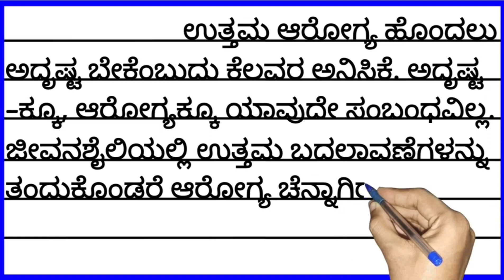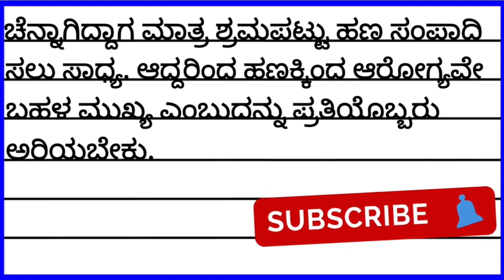Arogyave bhagya | ಆರೋಗ್ಯವೇ ಭಾಗ್ಯ...🔥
Let's learn these to improve your knowledge. My  intention is making learning easy and simple.👍✌️

👍So, I hope you enjoyed the video,if you want more videos please free to comment.😀✌️